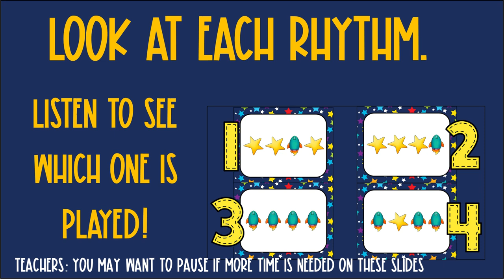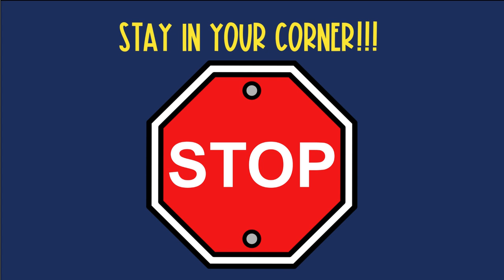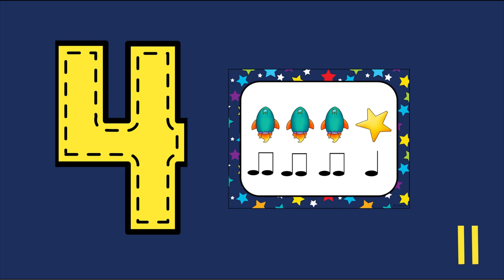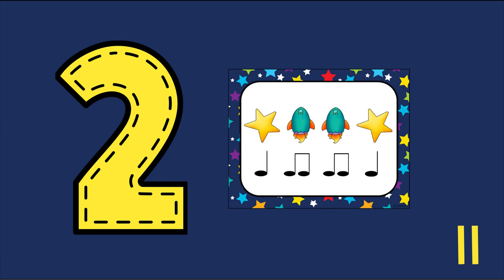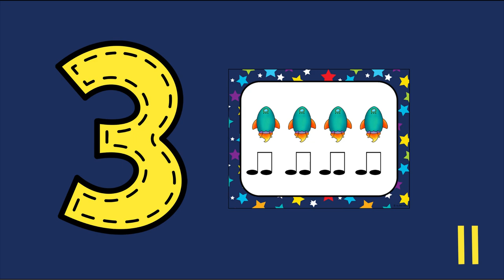Space Four Corners Rhythm Game Standard and Iconic Notation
Elementary music students can use icons - rocket and stars - along with standard notation to practice quarter and eighth note rhythm skills. The rules of 4 corners are explained in the beginning of the video. The video is meant to be a little more fast paced with the teacher pausing to accommodate for different classes abilities and needs. This is a perfect game for substitute teacher activities or to celebrate May Fourth!